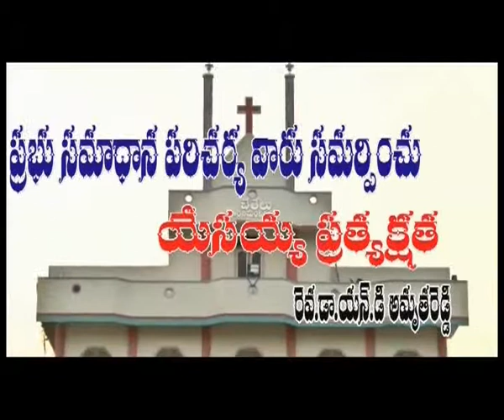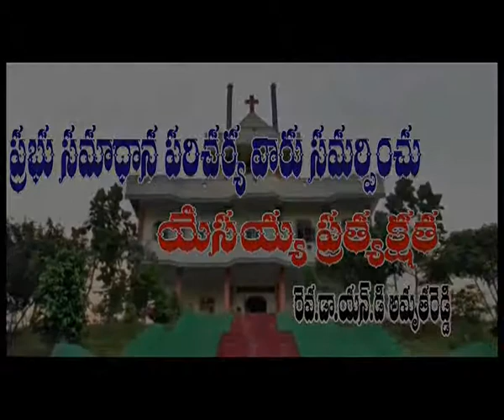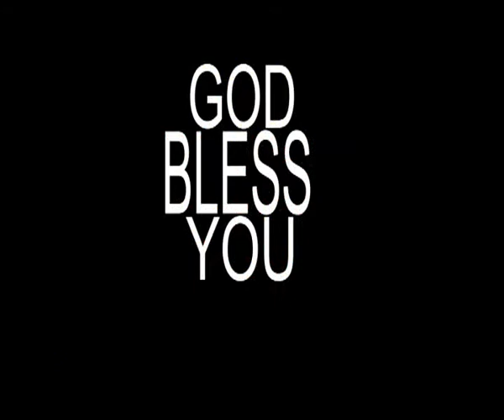pastor amrutareddy.parishuddata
pastor amrutareddy.